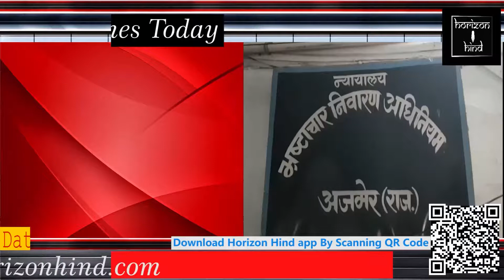Horizon Hind - Headlines 09-03-22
Horizon Hind News Headlines Today